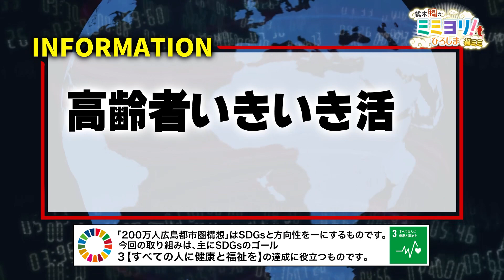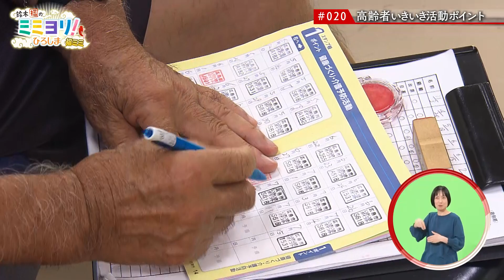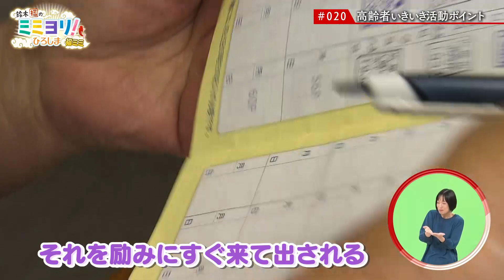鈴木福のミミヨリ！ひろしま 8月20日放送